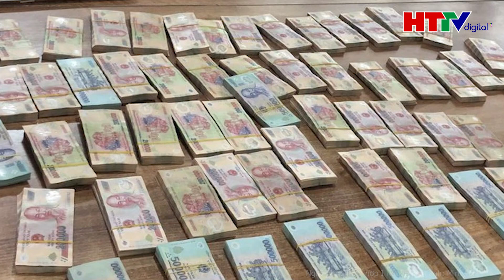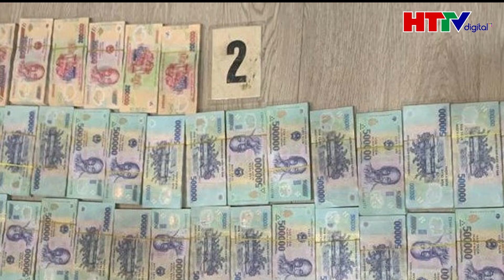Điểm nóng: Lật tẩy thủ đoạn tinh vi của đường dây cờ bạc nghìn tỷ qua mạng | Hà Tĩnh TV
Tin tức mới nhất | Điểm nóng: Lật tẩy thủ đoạn tinh vi của đường dây cờ bạc nghìn tỷ qua mạng
Võ Vũ Lam cùng 11 người bị bắt giữ khi đang điều hành đường dây đánh bạc qua mạng có quy mô gần 30 đại lý, tổng số tiền giao dịch hơn 1.800 tỷ đồng.